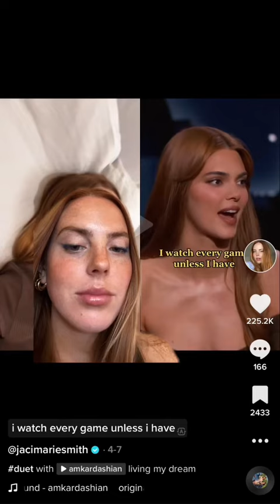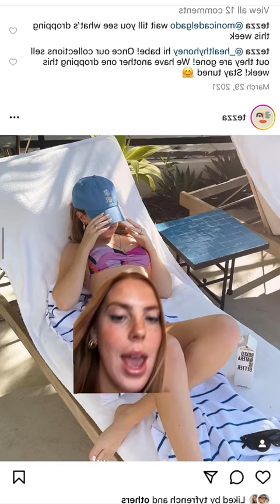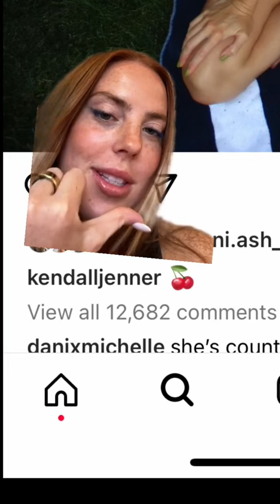what do we think ?